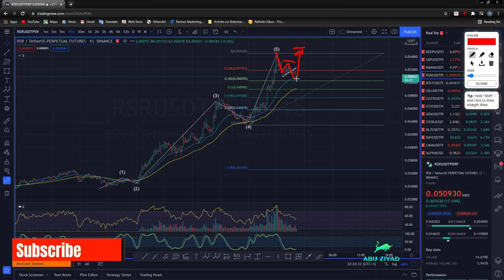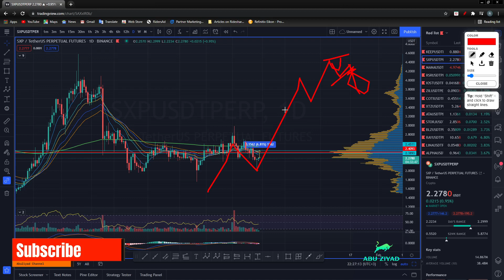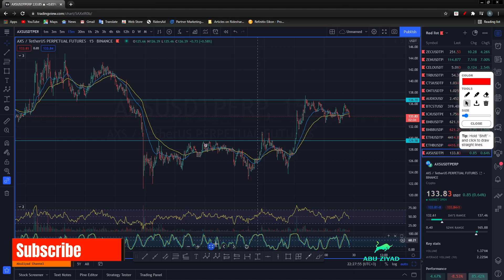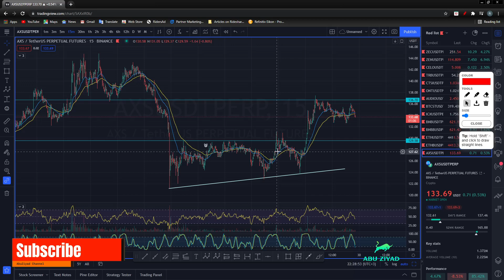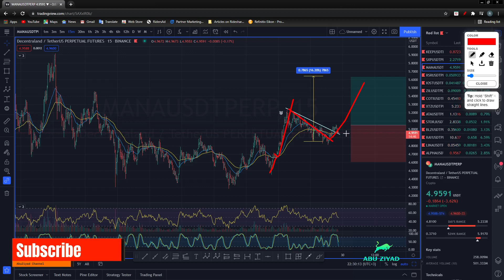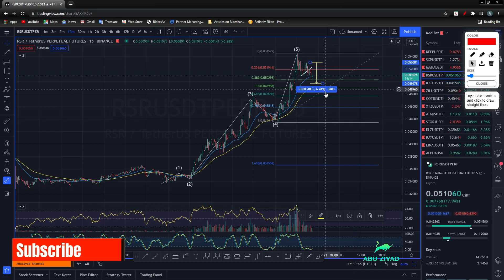صفقات اليوم في المضاربات اللحظية وسبب تفضيلي لصفقات الشورت - 29 نوفمبر